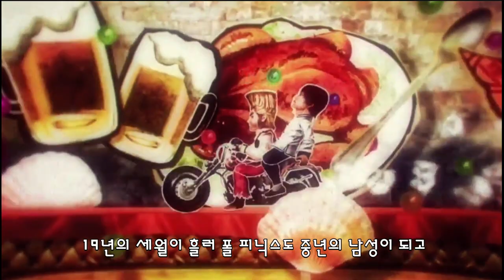[철권] 폴 피닉스 이야기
철권 폴 피닉스 게임 스토리 리뷰